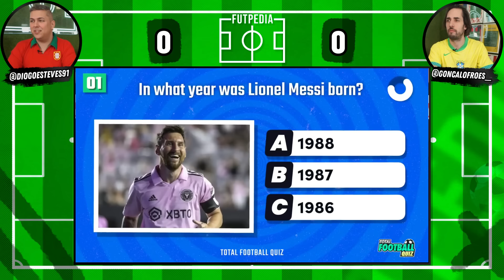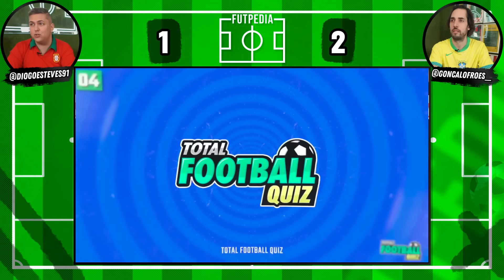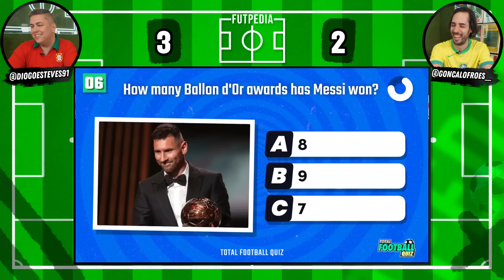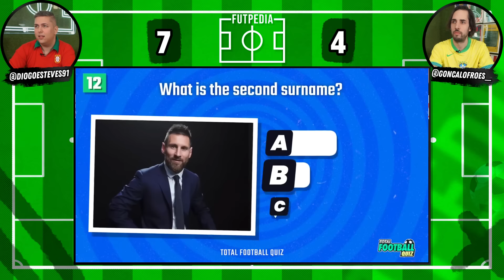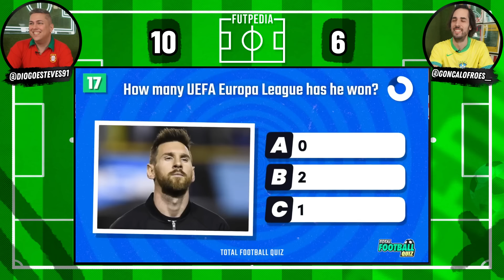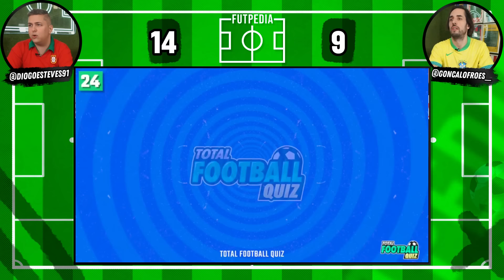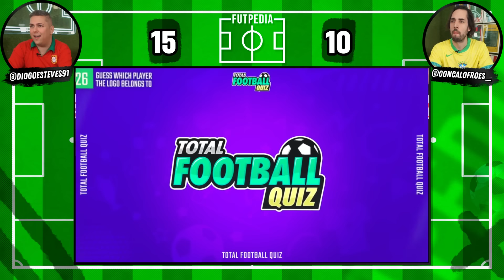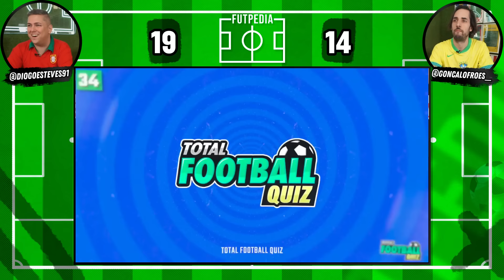SABES TUDO SOBRE O MESSI? 🆚 GONÇALO FROES | FUTPEDIA EXTRA EP. 10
Bem-vindos ao episódio #10 do FUTPEDIA EXTRA!
Neste episódio fomos à procura do maior fã de Lionel Messi, será que o Froes safou-se?

📺 Créditos: @TotalFootballQuiz